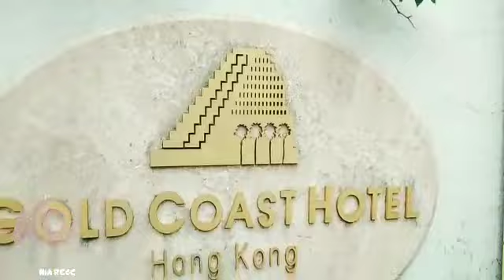vlog nia//jalan" di gold coast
jalan"kegoldcoashongkong#niareogchannel